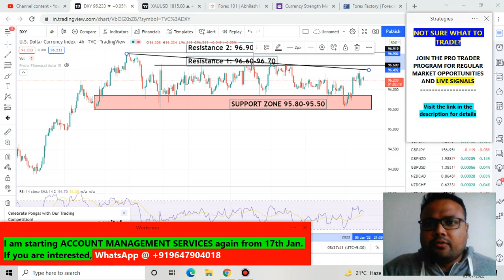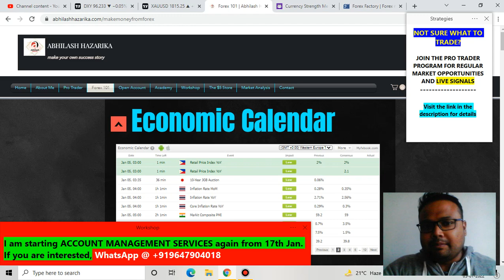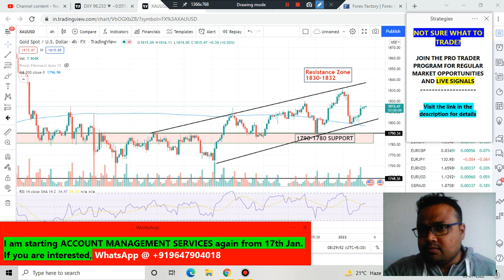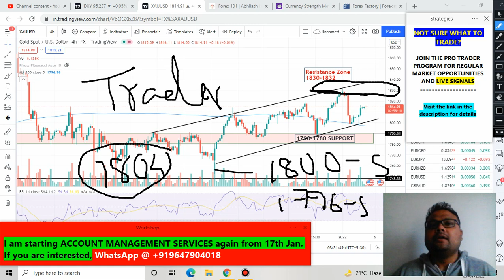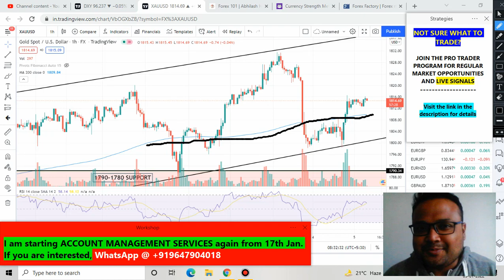XAUUSD Strategy today 5-6 JAN | XAU USD Analysis Today 5-6 JAN | XAUUSD Forecast Today 5-6 JAN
Don't know what to trade?
Be a part of my Regular Analysis & Live Signal Group by joining the PRO TRADER PROGRAM

Tired of Losing Money on Forex? Sign up for personal 1 on 1 classes with me:

Link to Forex Sentiment Meter + Forex Volatility Calculator + Position Size Calculator + Forex Heatmap

Looking for Strategies? Check The $5 Store. Where everything is priced at $5.

If you have a skillshare account, you can learn Technical Analysis from my 12hrs course and hundreds of other courses available.

XAUUSD Strategy today | XAU USD Analysis Today | XAUUSD Forecast Today